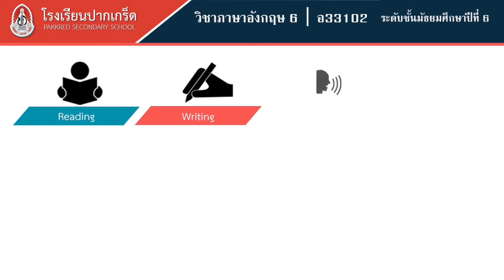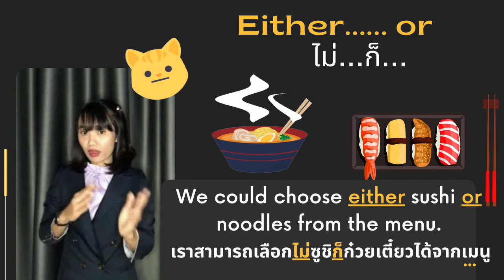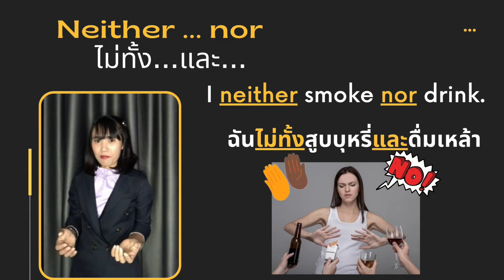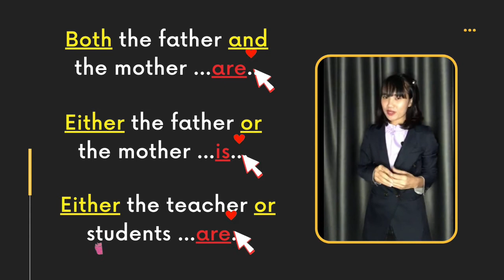วิดีโอเพื่อการเรียนรู้ ชุด Grammar Series เรื่อง Both / Either / Neither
รายวิชา ภาษาอังกฤษ6 อ33102
ระดับชั้นมัธยมศึกษาปีที่6
โรงเรียนปากเกร็ด นนทบุรี